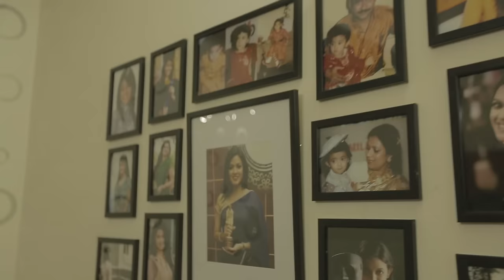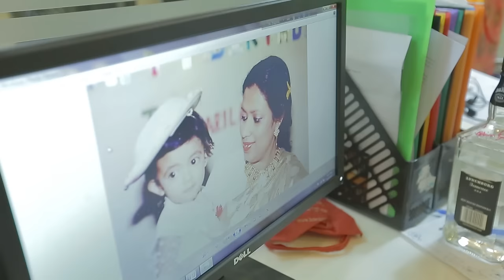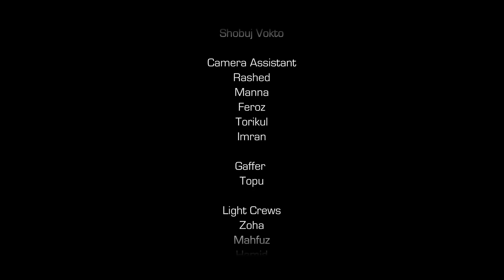Ek Dish Dui Cook, Full Episode - 13, Nabila (18/05/2017) Season Finale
Witness celebrities celebrating relationship,